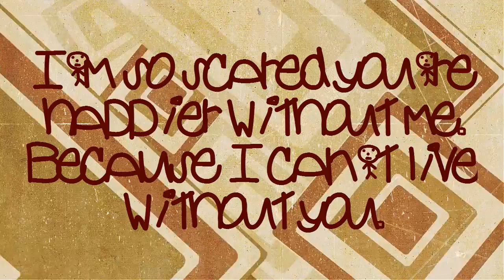58M - Superhero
Even if I was a superhero,
Even if I had super strength,
You still make me weak with just one word,
One touch, just one look at your face,
Even if I was superhuman,
Even if I could fly across the sky,
Even if I had the power to turn night into day,
Make mountains from sand,
And lift buildings with just my bare hands...

Still wouldn't have the strength to ever leave you,
Still wouldn't have the will to ever want to,
Still wouldn't have the power it would take to walk away,
Never could, never would, wouldn't even try...

Even if I could make time stand still,
Even If I knew the secret to turn fire to ice,
Change water to steel,
I could not change the way that I feel...

With all the powers that I possess,
I'd still be powerless,
You still make me weak,
I crumble at your feet,
You're too strong to fight,
You're my kryptonite,
You could be the end of me...

To Whom It May Concern:
All sound effects, audio clips, images, videos and effects remain the rightful property of the owner.